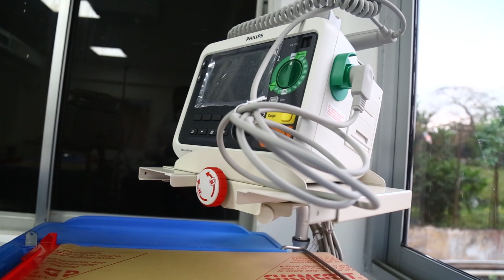COVID-19: Gobierno entrega Centro de Aislamiento y Unidad Cuidados Intensivos en provincia Duarte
Con el objetivo de continuar fortaleciendo el combate contra el coronavirus (COVID-19), el Gobierno dominicano habilitó y entregó un Centro de Aislamiento y Unidad de Cuidados Intensivos en San Francisco de Macorís, provincia Duarte.

La Oficina de Ingenieros Superiores de Obras del Estado (OISOE) entregó hoy al Servicio Nacional de Salud el nuevo centro, totalmente terminado y equipado en apenas seis días, ubicado en la avenida Manolo Tavárez Justo, kilómetro 3, carretera San Francisco de Macorís – Nagua.

La obra tiene una capacidad instalada de 60 camas, de las cuales 20 fueron destinadas a la Unidad de Cuidados Intensivos (UCI) y las restantes fueron ubicadas en el área de Internamiento.

Cuenta con equipos médicos de última tecnología entre ellos ventilador con turbina SERVO-AIR, ventilador SERVO-AIR adulto/pedriático,unidad de electrocardiograma Trolley pagewriter TC30/TC50/20, set de peritas de electrocardiograma y sistema de Rayos X MobileDiagnostic M90.

Igualmente, sistema de ultrasonido, set de diagnósticos, esfigmomanómetro, monitores de pacientes y carro móvil de paro cardíaco.

Asimismo, contamos con camas eléctricas para cuidados críticos, hospitalarias, camillas hidráulicas y de transporte.